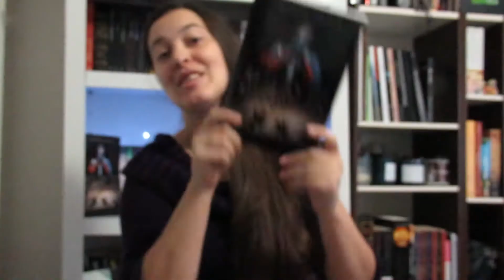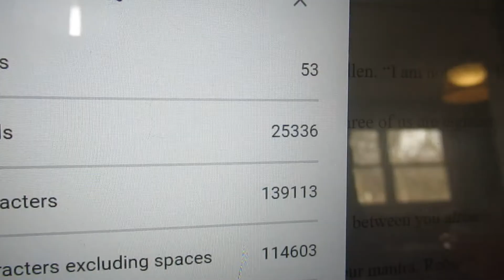Robin Hood Rewrites vlog 7//the one where I fall apart due to sickness...yet again...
Book 2 in my Robin Hood series is coming along nicely, but this week was a serious struggle because I got sick. Hoping vlog 8 will have a lot more progress in it...